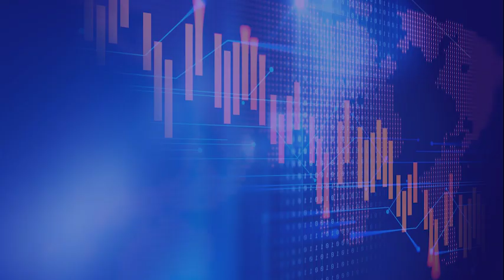BCA (BBCA) Cetak Laba Rp14,5 Trilliun di Semester I-2021